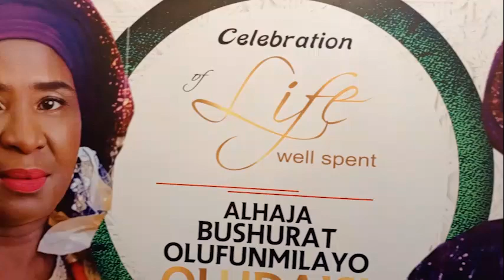Final Burial Of Alhaji Bushurat Oludaisi In Ibadan